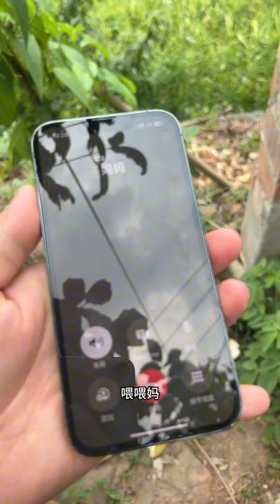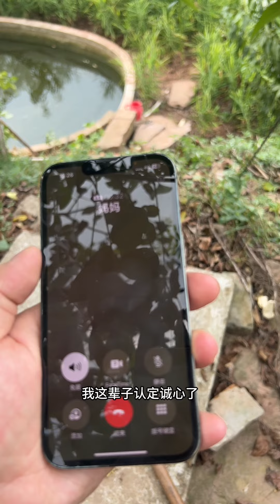没想到这次我妈故意把我支开，又对陈鑫说了这些话… 陈鑫（生活号）